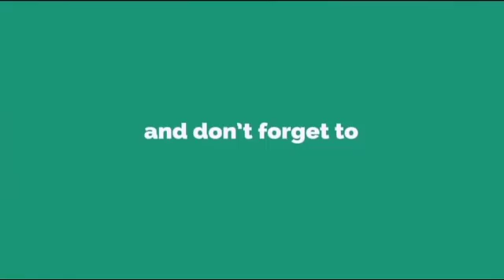New Best funny football skills and tricks hard 2017/16 HD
New Best funny football skills and tricks hard 2017/16
New Best  football skills and tricks hard 2017/16 HD
funny football skills and tricks hard 2017/16 HD
New funny football skills and tricks  2017/16
New Best funny football skills 2017/16 HD

Follow us on these sites